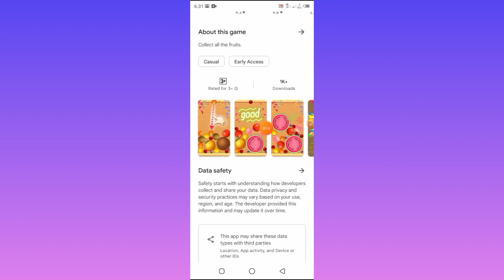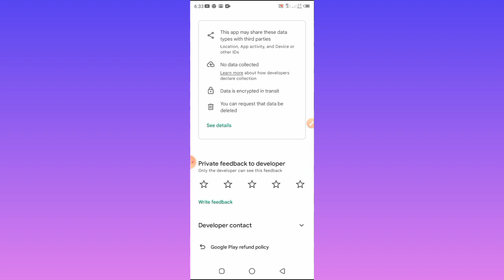Fruit Shooter Master App Live Payment Proof | Fruit Shooter Master App Real or Fake